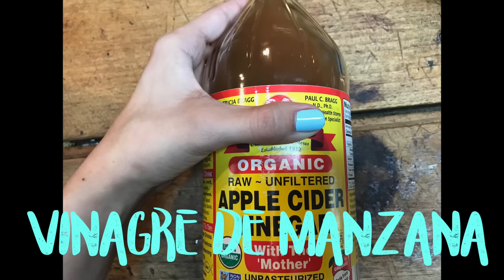ADIVINA LA COMIDA - Camilo y Evaluna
Jajajaja nos terminamos comiendo todo lo que se nos pasó por en frente...
Los amamos.